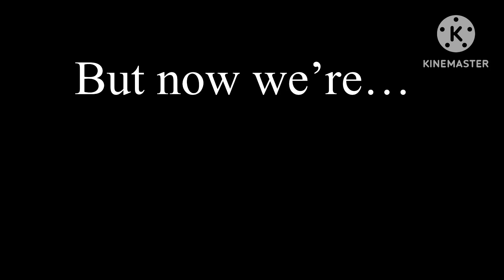My AU’s of Mrs. Afton from 2020-Now // FNAF // GC & GL //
IB: @axsonx